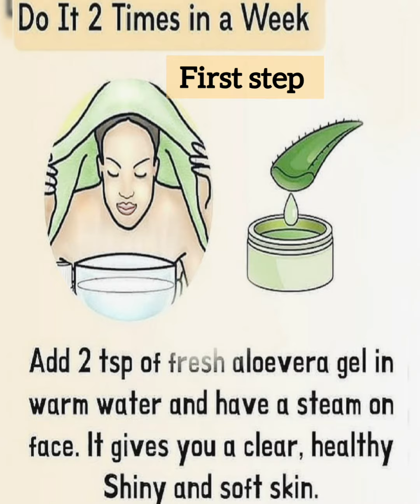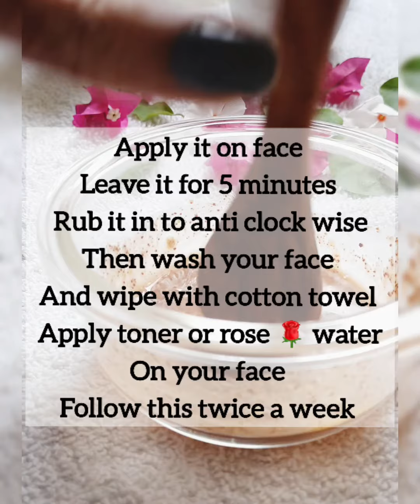Instant Remove black heads & white from nose ||Remove black heads & White heads at home from face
Instant Remove black heads & white heads clogged pores Naturally ||How To Remove black heads & White heads
whiteheads or blackheads. Whiteheads and blackheads consist of the same material, which is typically a combination of dead skin cells, oil, and sebum. However, whiteheads are closed pores, while blackheads stay open.

I am sharing with you 2 simple steps to Remove black heads and white heads clogged pores Naturally at home. quick solution for Remove black heads and white at home